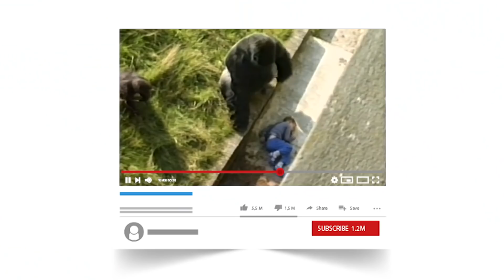Questo Cobra Ha Salvato la Vita di un Bambino! Salvataggi Animali Catturati nei Video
Alcune persone pensano che gli animali non provino emozioni, ma si sbagliano di grosso. Quando finirete di guardare questo video anche voi capirete perché. Vi mostreremo cani e gatti che salvano i loro padroni da pericoli reali o inesistenti, orsi che aiutano pennuti in difficoltà e cormorani che pescano fianco a fianco con gli umani. Alcuni di questi filmati vi faranno venire la pelle d’oca, ma vi assicuriamo che nessuno dei protagonisti farà una brutta fine. Tuttavia non possiamo garantirvi che non proverete un forte spavento per alcuni umani! Scalate la lista per ammirare 12 salvataggi eroici da parte degli animali.